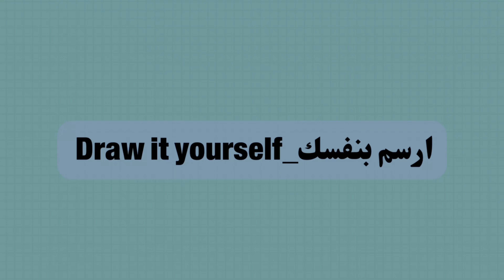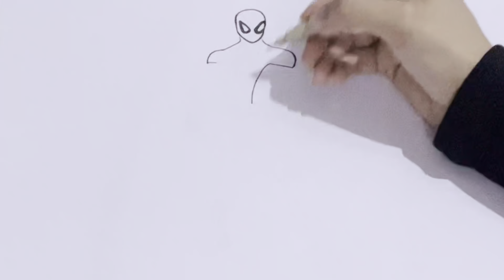How to draw Spider-Man step by step | spider man drawing | how to draw for beginners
how to draw spider man homecoming

how to draw spider man into the spider verse

how to draw spider man ps4

how to draw spider man far from home

how to draw spider man 2009

how to draw spider man 2099

how to draw spider man the shade

how to draw spider man homecoming logo

how to draw spider man ps4 insomniac

how to draw spider man wirth steve

how to draw spider man into spider verse

how to draw spider man spider verse

how to draw spider man far from home step by step

how to draw spider man advanced suit

how to draw spider man comic book style

how to draw spider man ps4 mr negative

tutorial on how to draw spider man

how to draw spider man far from home suit

how to draw spider man web warrior

how to draw spider man anti ock suit

how to draw spider man 2023

how to draw spider man into the spider verse spider ham

how to draw spider man ps4 cool kids art

how to draw spider man ps4 suits

how to draw spider man homecoming suit logo

how to draw spider man infinity war tutorials

how to draw spider man into the spider verse peter parker

how to draw spider man civil war

how to draw spider man into the spider verse style

how to draw spider man step by step

how to draw spider man homecoming chibi scorpion

how to draw spider man noir spider verse

how to draw spider man infinity war step by step tom holland

how to draw spider man homecoming abc

how to draw spider man ps4 step by step easy

how to draw spider man homecoming step by step

how to draw spider man infinity war

how to draw spider man ps4 real

how to draw spider man basic

how to draw spider man full body step by step

how to draw spider man cool kids art

how to draw spider man ps4 easy

how to draw spider man ps4 characters

how to draw spider man art hub

how to draw spider man infinity war step by step

how to draw spider man cartoon4kids

how to draw spider man pixel art

how to draw spider man in action fighting venom

how to draw spider man logo

how to draw spider man with cap america shield civil war

how to draw spider man in action

how to draw spider man shattered dimensions

how to draw spider man spider verse digital

how to draw spider man homecoming breaks

how to draw spider man badly

how to draw spider man dramaticparrot

how to draw spider man digital

how to draw spider man fac

how to draw spider man ps4 real time